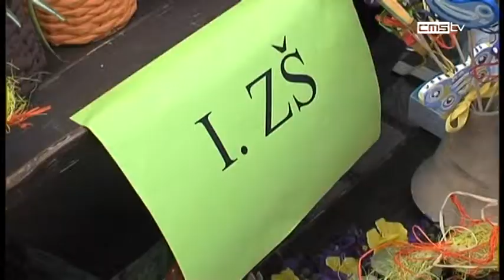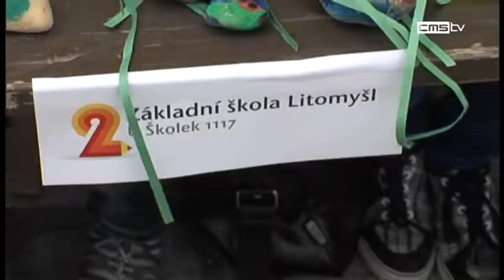Den Země v režii Domu dětí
DDM v Litomyšli pořádá ve spolupráci se Střední školou zahradnickou a technickou a  za podpory města Litomyšl každý rok řadu akcí k oslavám Dne Země.  Dobře viditelným bodem letošního programu byl například 19.dubna EKO Jarmark na Smetanově náměstí. Na tomto první ročníku si mohli zájemci koupit nejen ekologické produkty ve stáncích, ale i drobné výrobky dětí ze základních a mateřských škol z Litomyšle a okolí.